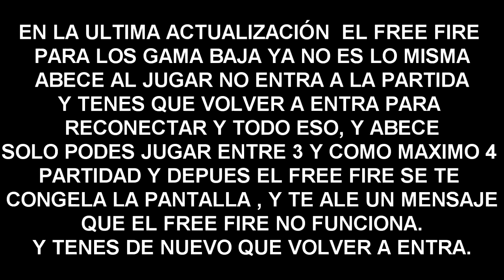New HUD Especial Para Gama Baja 💚💛PRECISIÓN + FUERZA = headshot 💚💛 HUD 4D 3.1💚💛 /ÉLE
-Este hud es para todo tipo de movil.
-por que digo que es especial para gama baja. es por que este HUD tiene potencia y fuerza ya que los gama baja no tiene buena sensibilidad para subir mira es por eso. y este HUD DE 4D  3 dedos izquierdo y 1 dedos derecho . hacer que el dedos derecho tenga mas fuerza al levantar mira ya que solo se concentra en 1 dedos.